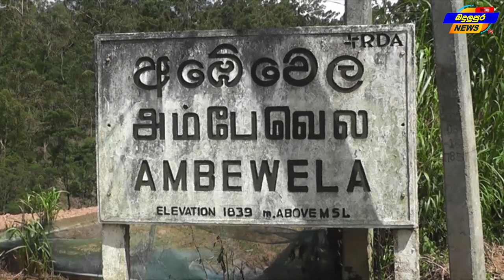ත්‍රීවීල් එකත් එක්කම නාය ගිහින් 2023.10.12 Badulupura News බදුලුපුර නිවුස්